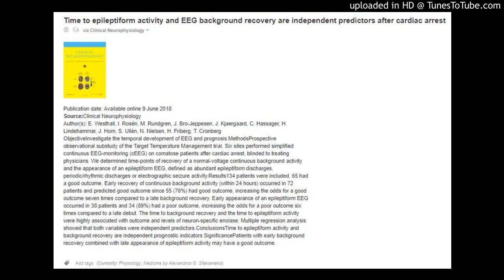Cardiac arrest: Time to epileptiform activity and EEG background recovery are independent predictors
Time to epileptiform activity and EEG background recovery are independent predictors after cardiac arrest
via Clinical Neurophysiology
S13882457.gif

Publication date: Available online 9 June 2018
Source:Clinical Neurophysiology
Author(s): E. Westhall, I. Rosén, M. Rundgren, J. Bro-Jeppesen, J. Kjaergaard, C. Hassager, H. Lindehammar, J. Horn, S. Ullén, N. Nielsen, H. Friberg, T. Cronberg
ObjectiveInvestigate the temporal development of EEG and prognosis.MethodsProspective observational substudy of the Target Temperature Management trial. Six sites performed simplified continuous EEG-monitoring (cEEG) on comatose patients after cardiac arrest, blinded to treating physicians. We determined time-points of recovery of a normal-voltage continuous background activity and the appearance of an epileptiform EEG, defined as abundant epileptiform discharges, periodic/rhythmic discharges or electrographic seizure activity.Results134 patients were included, 65 had a good outcome. Early recovery of continuous background activity (within 24 hours) occurred in 72 patients and predicted good outcome since 55 (76%) had good outcome, increasing the odds for a good outcome seven times compared to a late background recovery. Early appearance of an epileptiform EEG occurred in 38 patients and 34 (89%) had a poor outcome, increasing the odds for a poor outcome six times compared to a late debut. The time to background recovery and the time to epileptiform activity were highly associated with outcome and levels of neuron-specific enolase. Multiple regression analysis showed that both variables were independent predictors.ConclusionsTime to epileptiform activity and background recovery are independent prognostic indicators.SignificancePatients with early background recovery combined with late appearance of epileptiform activity may have a good outcome.

Add tags (Currently: Physiology, Medicine by Alexandros G. Sfakianakis)